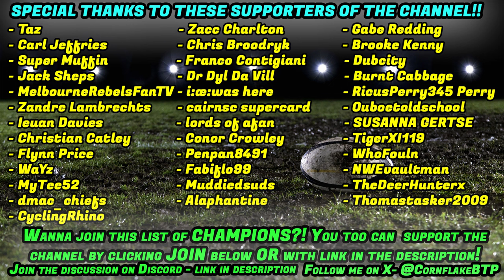RECRUITING SUPER RUGBY REJECTS - FRANCOIS HOUGAARD #15 - Rugby Challenge 4